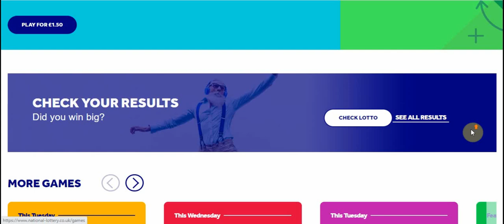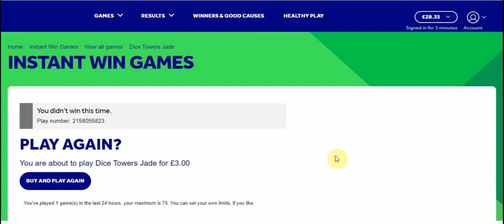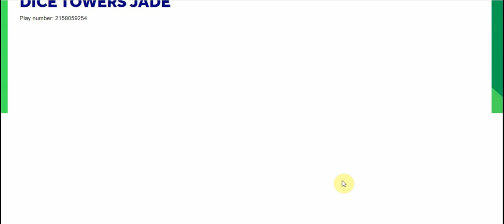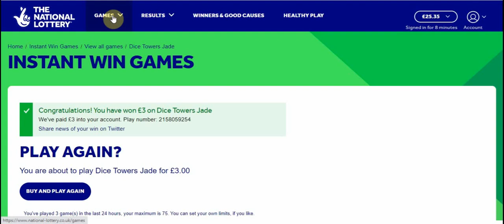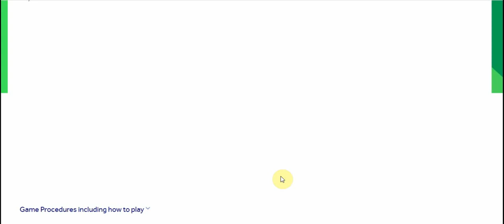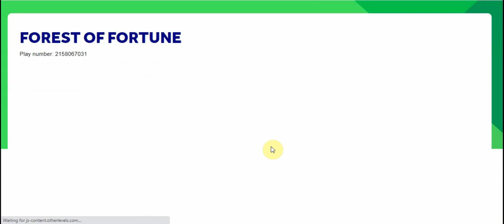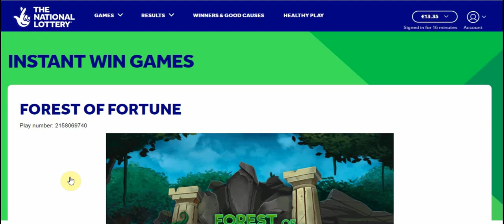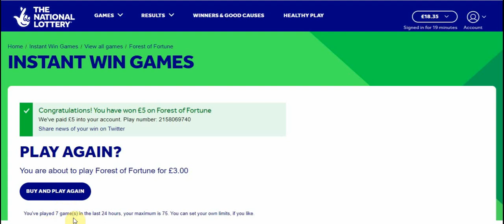Forest of Fortune & Dice Towers 2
I'm just in for a quick few games. see how I do...Guten Tag ^^

Welcome to another online scratchcard session!! 💖💖💖
Follow me and ring that bell for notification!! 🔔🔔🔔

Today we have  a range of online games, scratchcards and many instant win games. Let's see if we can make some wins and get some good gains!!

Thank you my viewers for your support. If you are feeling generous give us a like or a thumbs up, Thank you!! ^ ^ 🤑🤑🤑 γεια σας φίλοι μου στα νησιά Φερόε  🤑🤑🤑

Top 7 funniest Beer Commercials (Please watch and thank you for your support):